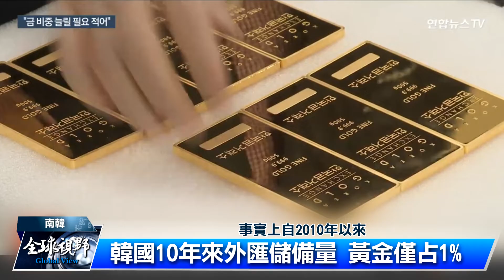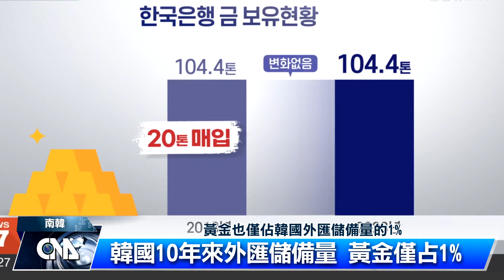與全球背道而馳 韓國冷黃金重美金｜中央社影音新聞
俄烏戰爭持續進行，全球地緣政治局勢緊張，長期通膨和貨幣政策緊縮衝擊全球經濟，在各國央行都在增加黃金儲備之際，南韓政府卻背道而馳，冷落黃金，傾向保持美元的流動性。